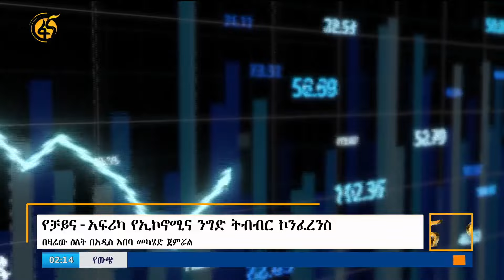የቻይና-አፍሪካ የኢኮኖሚና ንግድ ትብብር ኮንፈረንስ